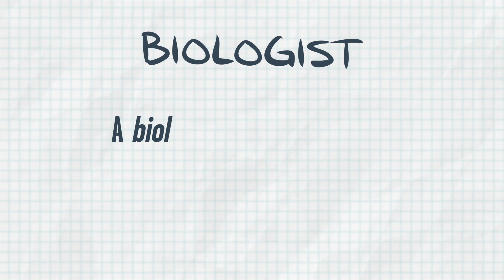Discover Your STEM Career: Bird Biologist (Viewers Ages 5-9)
Meet Myles, a Bird Biologist at Bird Studies Canada! Myles shows us how Bird Biologists study Barn Swallows in the great outdoors. This video is suitable for viewers ages 5-9.

Scientists in School is a leading Canadian science outreach charity dedicated to sparking children's interest in STEM through hands-on discovery. Each year, we reach 703,000 children and youth in Ontario and Alberta.